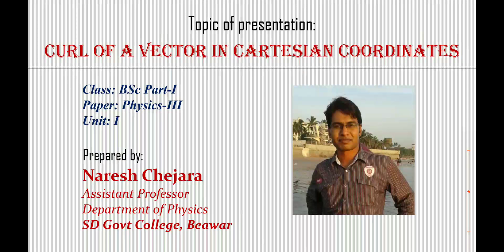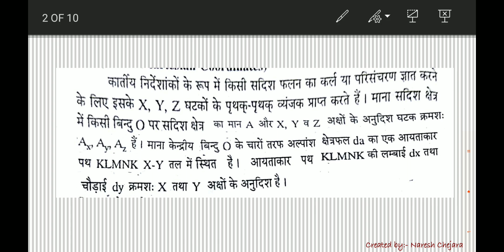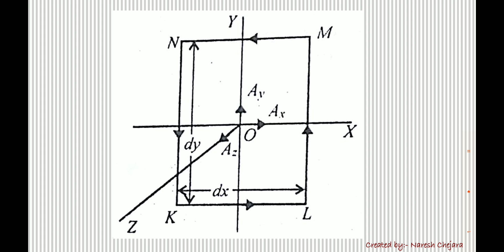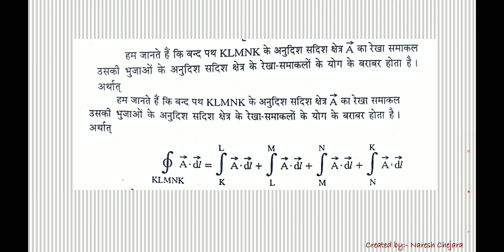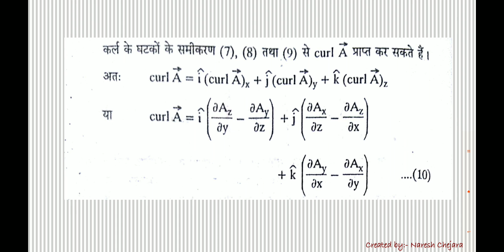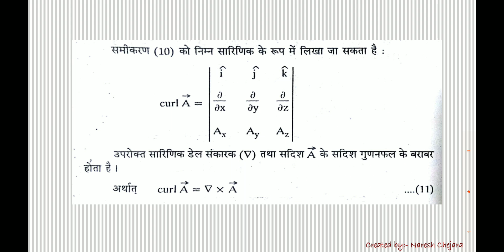BSc-I-P3- Curl in Cartesian Coordinates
BSc Part- I
Paper- III
Unit - I